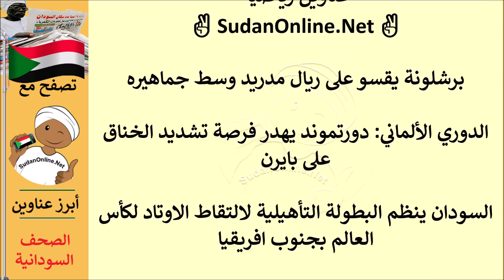عناوين الصحف السودانية الصادرة اليوم الاثنين 21 مارس 2022م